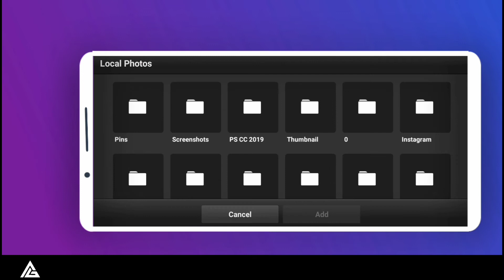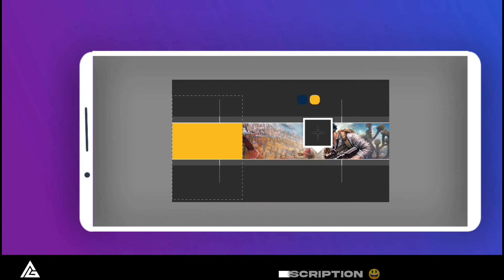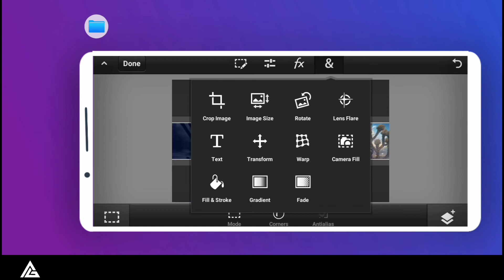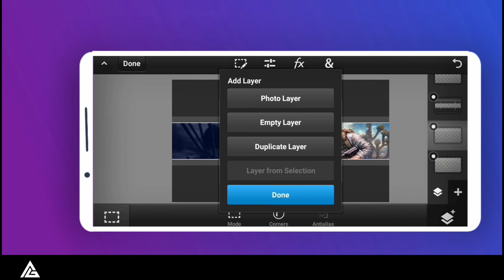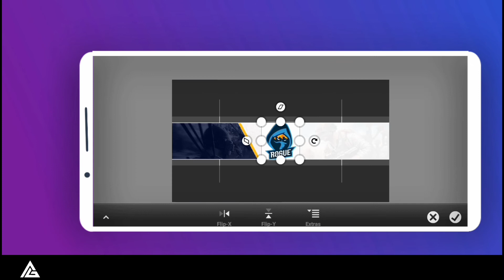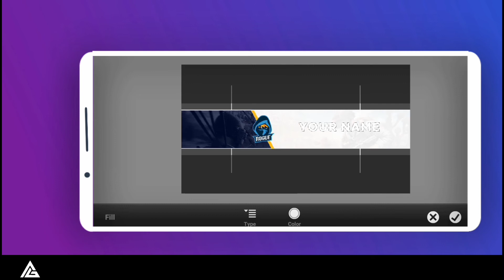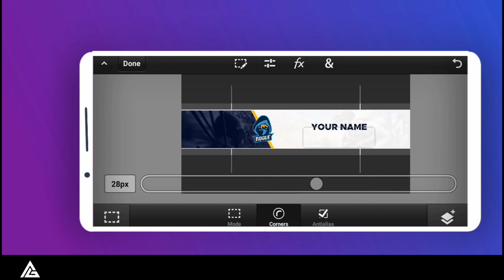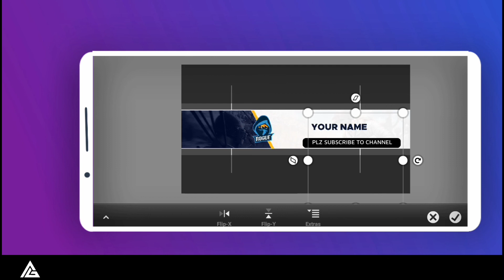How To Make Gaming Youtube Banner On Android Mai gaming bannner kese banaya|Yt Banner Tutorial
I hope you like this video
and it is useful for you

🔰Social media🔰

🔸 Gradient pack 30+gradient

🔸How to make clean gaming thumbnail on android

🔸How to add RSBM effect to our montages

🔸How to add sky glow effect to our montages

🔵 short videos🔵

zip file is password protected
and password is in the video

↗️ material link ↗️